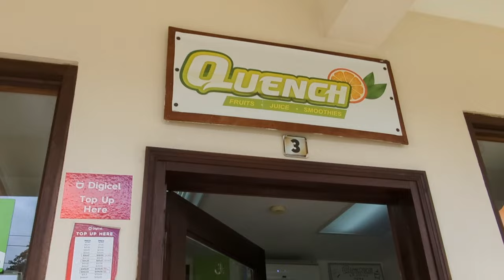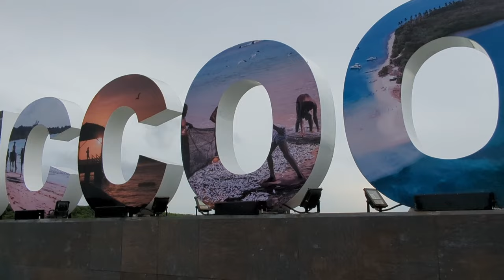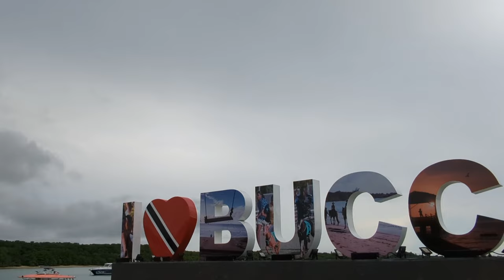🇹🇹 An EPIC Tobago travel Vlog! Unexpected tour/ EPIC Nylon Pool Adventure & island tour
Tobago has my heart right now! I fell in love unexpectedly! Unexpected island tour before my NylonPool Adventure excursion! Unforgettable!